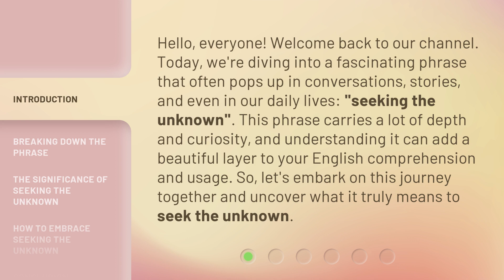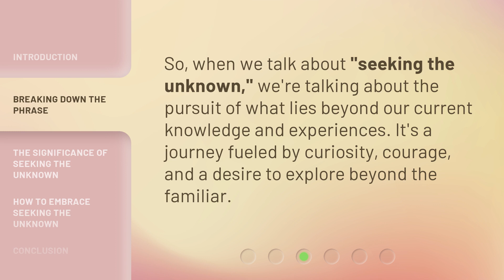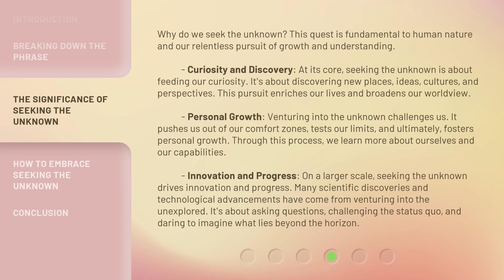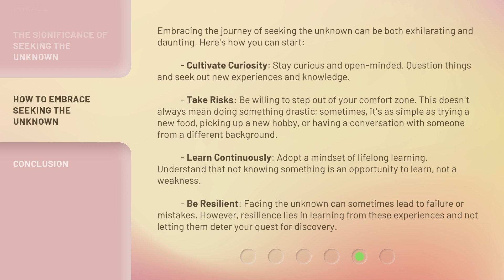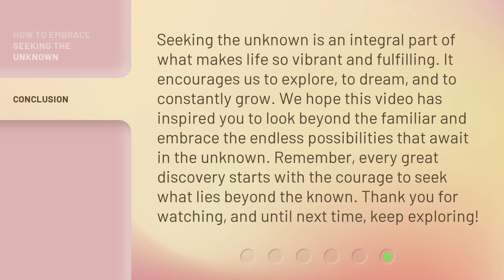Exploring the Unseen: Understanding "Seeking the Unknown"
Unveiling the Unseen: Decoding 'Seeking the Unknown' • Embark on a journey of discovery as we delve into the depths of 'Seeking the Unknown' and uncover its hidden mysteries.

00:00 • Introduction - Exploring the Unseen: Understanding "Seeking the Unknown"
00:41 • Breaking Down the Phrase
01:37 • The Significance of Seeking the Unknown
02:43 • How to Embrace Seeking the Unknown